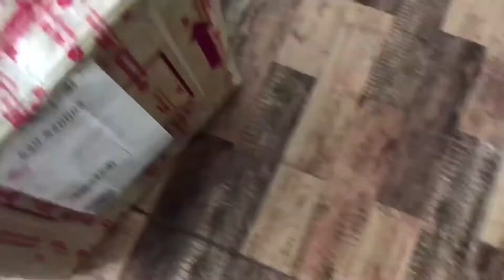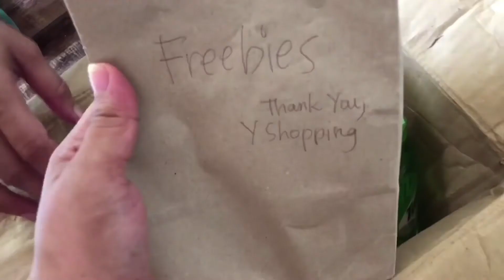I'm Back | Unboxing PC stuff + Maligo sa Dagat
John 3:16

HELLO HELLO GUYS, IT'S GENEVIEVE!

I'm new so don't expect super duper perfect review. Okay!?
Just enjoy guy's and God always bless us. Be grateful and kind.
Show some respect.

FAQ's:

Editing Software - VivaVideo
Got Something for me:
Prk-25 Abound, Dalipuga Iligan City Lanao del Norte

Daghang Salamat sa inyong pagtan-aw!

This video is in BISTAGLISH (Bisayan/Cebuano, Tagalog, and English.

Luke 6:38 - Give, and it shall be given unto you; good measure, pressed down, and shaken together, and running over, shall men give into your bosom. For with the same measure that ye mete withal, it shall be measured to you again.

:::: God Bless You guys... Be KIND with GRATITUDE.::::John 3:16

Show some respect.